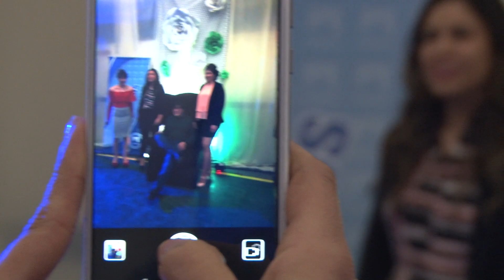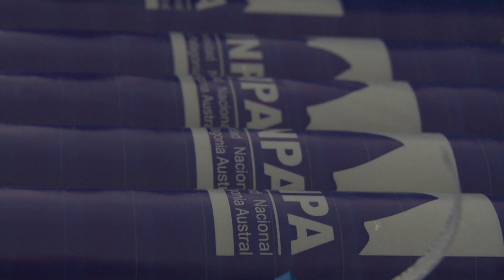Primer acto de colacion 2019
El primer acto de colación del año en la UARG, hablamos con Sabrina Franco, Tamara Duran, Yamina Robledo y Paola Moncada nuevas egresadas de la UNPA